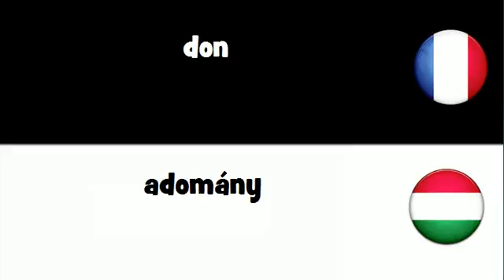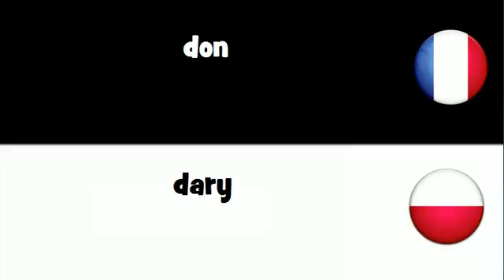Dites le en 20 langues # don